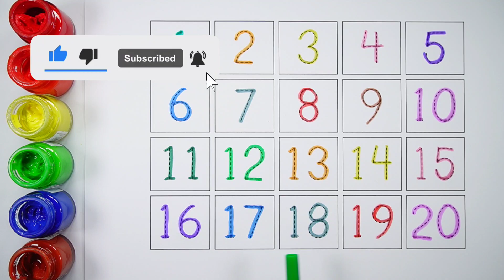Learn to count numbers for kids | Numbers Counting 1 to 100, count 123 | Preschool Learning videos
1
2
3
4
5
6
7
8
9
10

learn numbers
learn colors